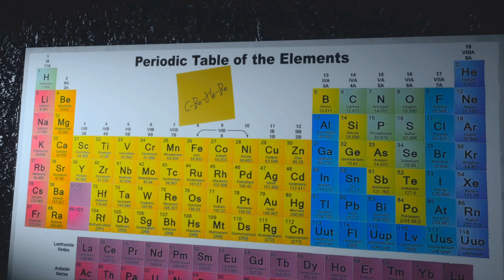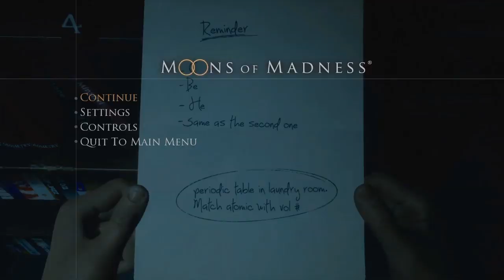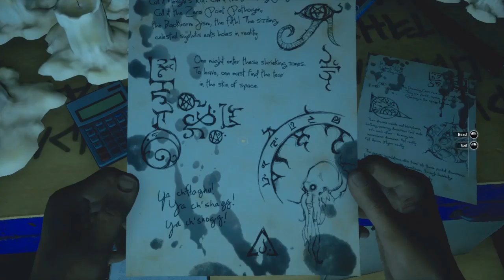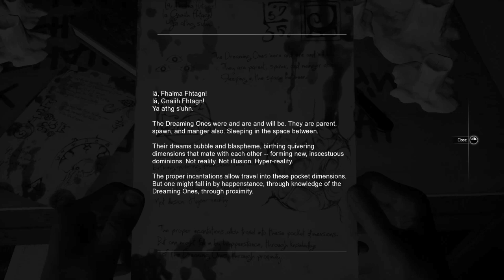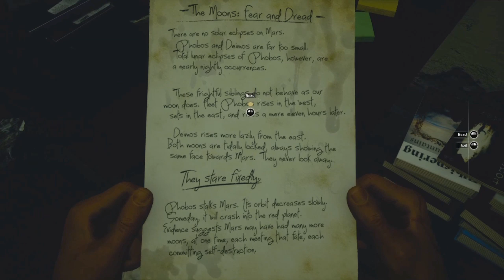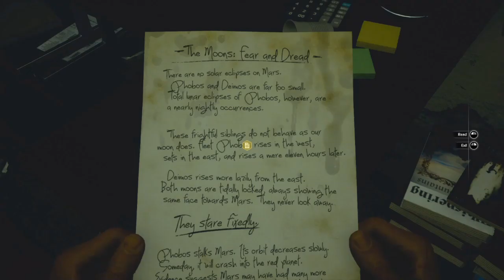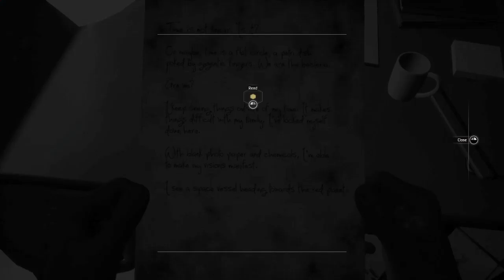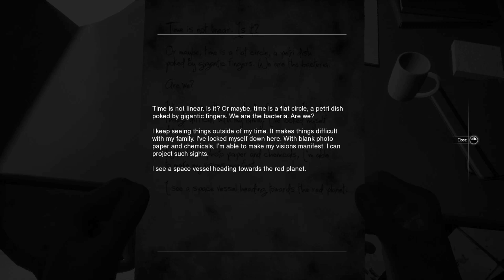MOONS OF MADNESS - Part 5 - The Shunned Basement [Arkham Reporter]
Full Let's Play of the 2019 Lovecraftian horror game MOONS OF MADNESS.